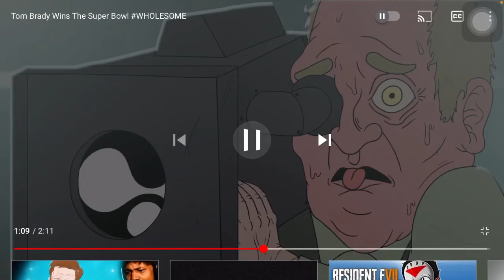Reaction to meatcanyon/ Tom Brady wins the super Bowl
When I do my giveaway I’m I’ll give away 100 dollars